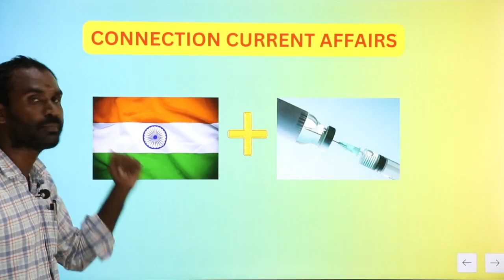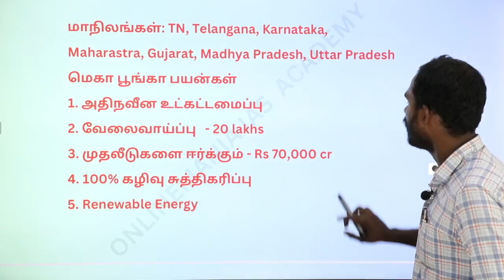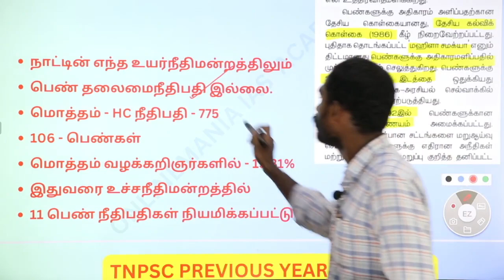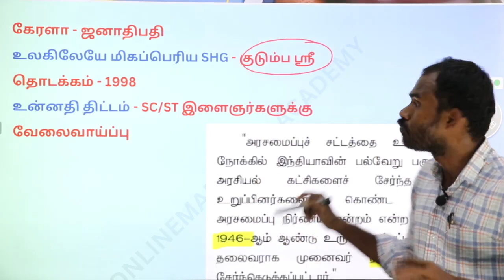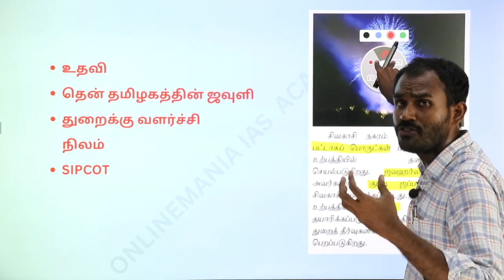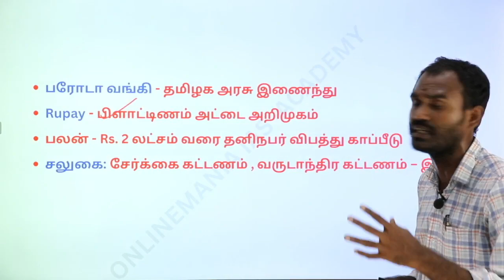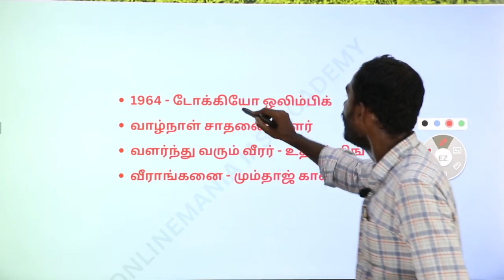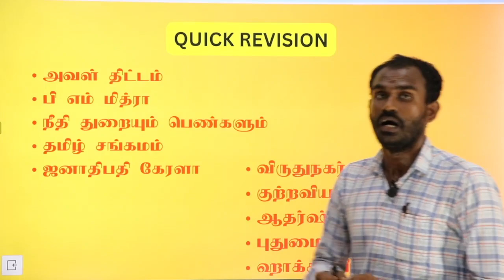Tnpsc Current Affairs In Tamil 2023 | Daily News Paper Analysis | 18 March 2023 Current Affairs